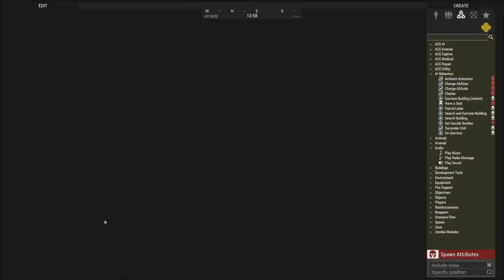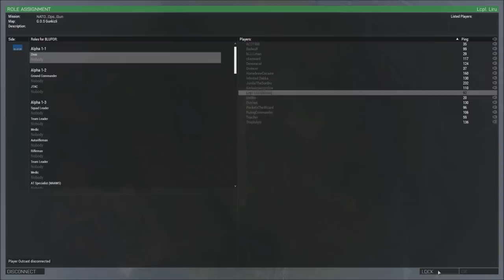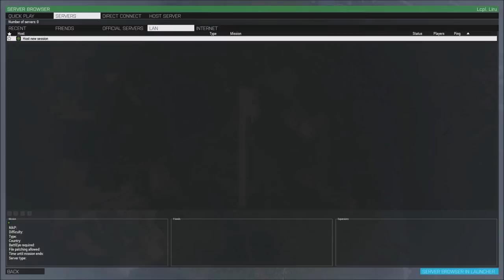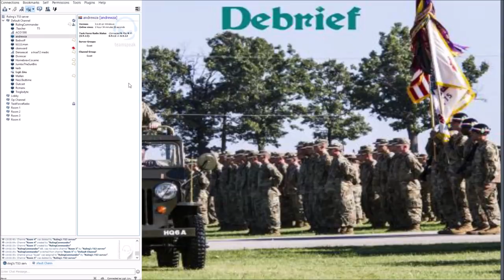Black Box Boogaloo: Arma 3 Zeus NATO Ops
NATO forces with armor and air support move out to recover a black box from a Comanche helicopter from hostile insurgents who intend to give it to the Russians!

Lcpl Liru
1350 Beverly Road